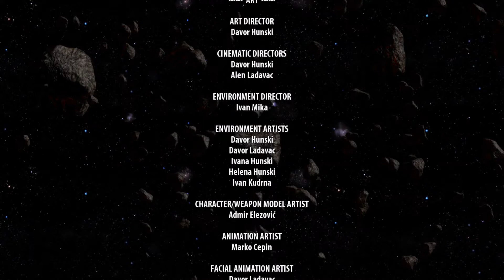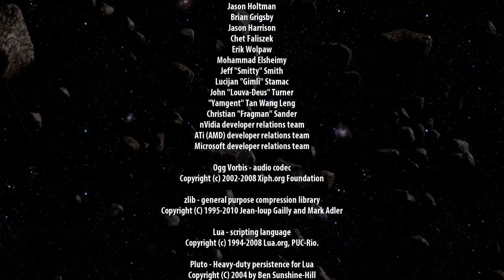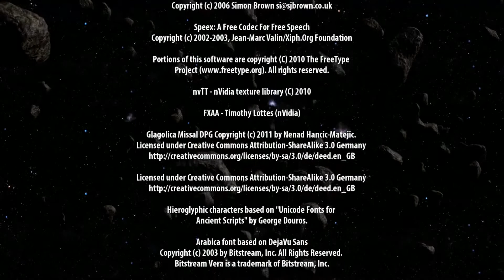Let's Play Serious Sam 3: Part 35 - The Final Boss